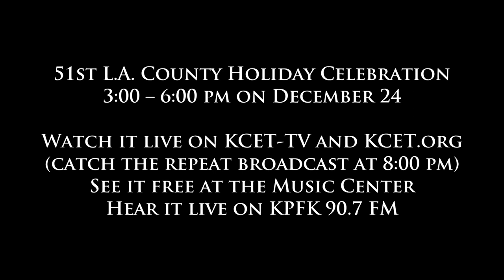Jung Im Lee Korean Dance Academy at rehearsal on 12/4/2010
51st Annual L.A. County
Holiday Celebration

Tune in to KCET.org
December 24
3:00pm PST